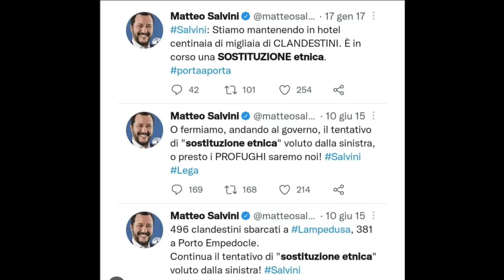LOLLOBRIGIDA E NUOVA CLEOPATRA.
Le identità fragili delle “sostituzione”e della cancel culture.